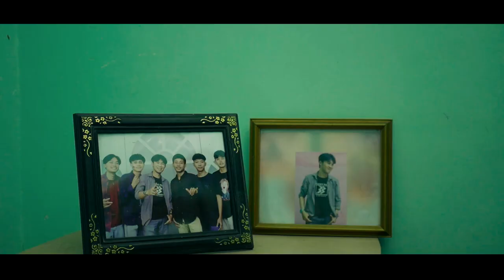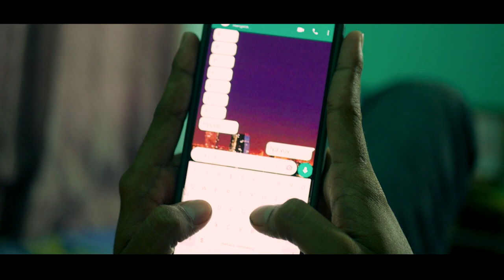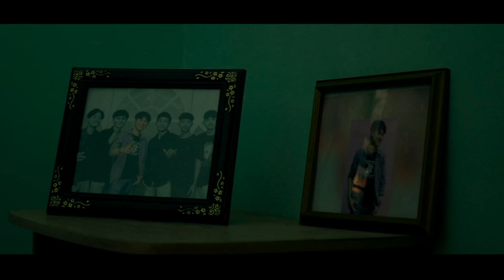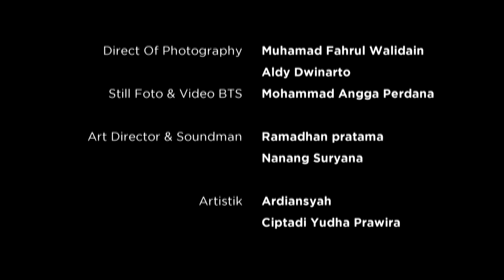SOMPRAL Di Desa Sewurantu - Film Pendek Horor (2023)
Film Pendek Horor (2023)
Judul : ‘’SOMPRAL”
Tema : Vintage
Genre : Horor

Film by : MFStudios, Addicted, Minipro
Producer by Abah Kacung
Directed by Ikin Arandelle

Chandra dan teman teman nya (iyuy, iki, ii, teja) merencanakan hiking ke suatu tempat (hutan) pelosok yang lumayan jauh dari desa nya. Awal mula selama kegiatan dari perjalanan mendirikan tenda semula biasa saja tidak ada gangguan apapun. Namun petaka terjadi setelah salah satu dari
mereka mereka ada yang berbicara SOMPRAL. Sehingga dari sinilah terror demi terror mereka alami hingga salah satu dari mereka ada yg hilang. Namun ternyata pada akhirnya tanpa mereka sadari
sesungguhnya mereka-lah yang  kasat mata.

Tri Matra Picture Team:
Abah Kacung
Muhamad Fahrul Walidain
Ikin Arandelle
Aldi Dwianto

Diperankan oleh :
Iif ifrohul fuadi (ADI)
Chandra eka pramudita (CHANDRA)
Saeful (II)
Khoirul agus dwianto (IYUY)
Reki suteja (TEJA)
Muhamad Rizki Ramadhan (IKI)

Pemain Latar :
Hilma (HANTU)
Nanang Suryana (AKI)
Raka Renaldi (SOPIR COMMANDO TRAVEL)

Segenap Kerabat Kerja Film SOMPRAL (2023)

Ikin Arandelle - Director
Muhamad Fahrul Walidain - Direct Of Photography & Editor
Aldi Dwinarto - Ass Direct Of Photography
Mohammad Angga Perdana - Still Foto & Video BTS
Ramadhan pratama - Art Director, Soundman
Nanang Suryana - Soundman, Artistik
Ardiansyah - Artistik
Ciptadi Yudha Prawira - Artistik

Wardrope & Makeup

Syifa tri virginia
Osin Nur Azizah
Nurjanah
Fatimah Al - Zahra

Partner
Commando
Gentapa Cinagara
Piscok lumer

C2023